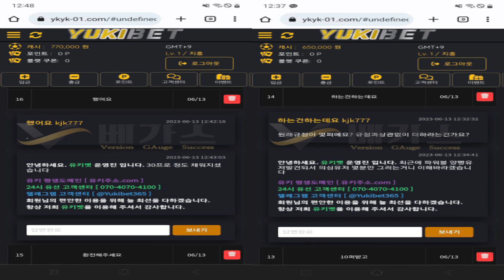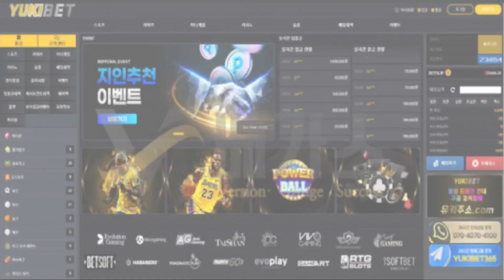유키벳 ykyk-01.com 추가롤링 이후 계좌내역 주니 환전된다면서 먹튀!│먹튀검증│토토사이트│토토먹튀│먹튀조사│토토커뮤니티│카지노커뮤니티│베가스커뮤니티│먹튀확정│먹튀│신규검증│